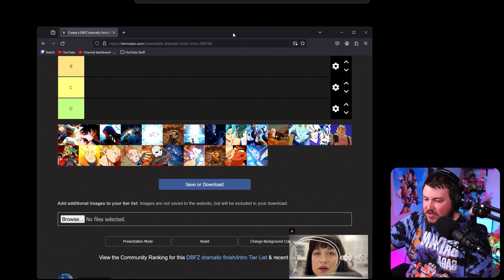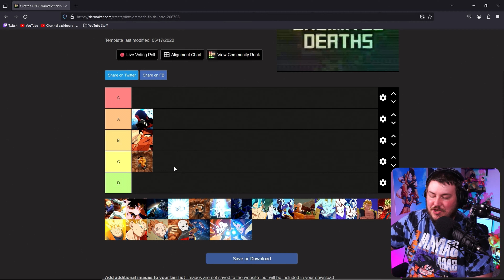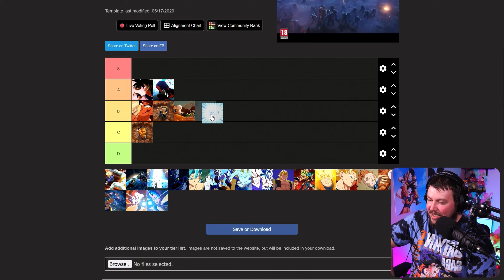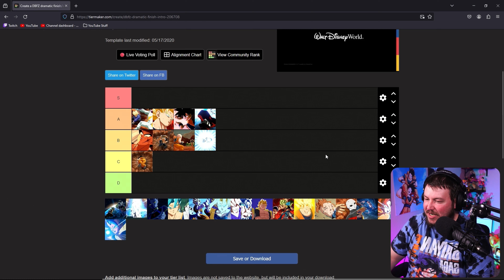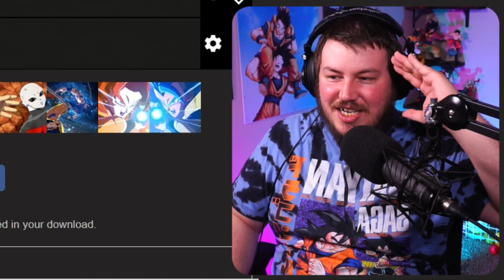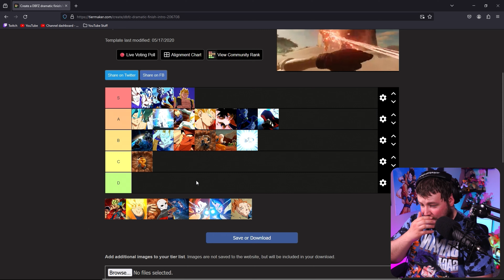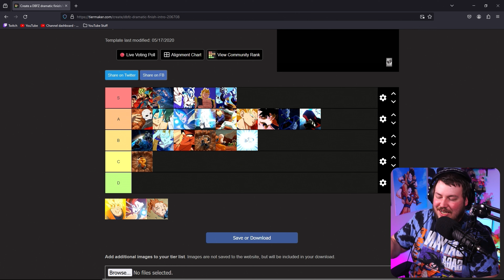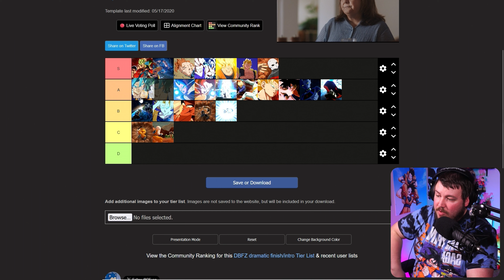Ranking & Reacting ALL Dramatic Finishes in Dragon Ball FighterZ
Today we react and rank all Dramatic Finishes in Dragon Ball FighterZ!